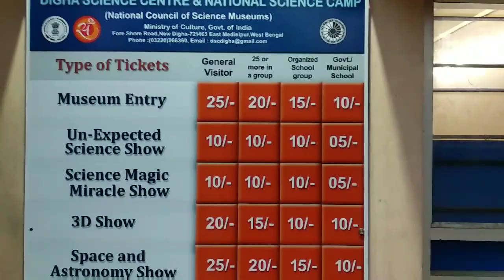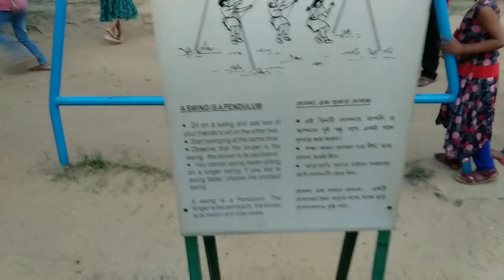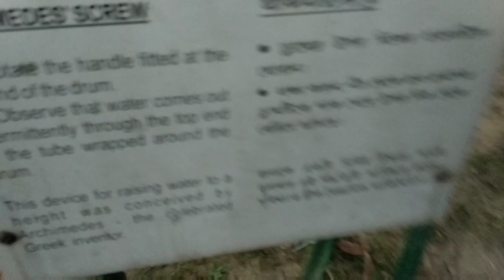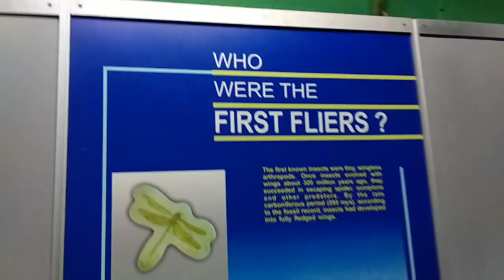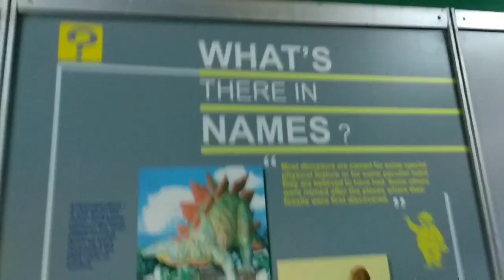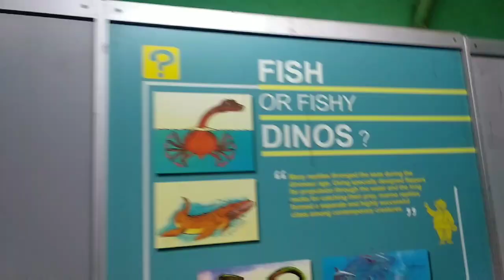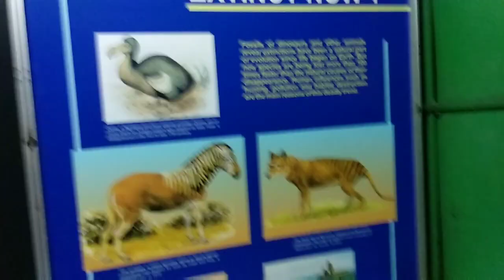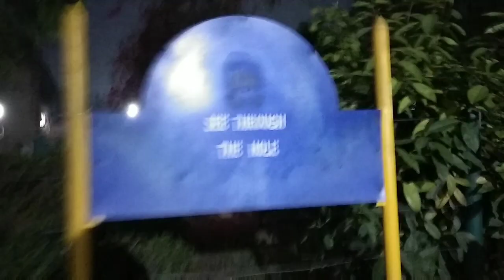Digha Science city tour Part-1|Digha Science Centre|Digha Science Park|Science Museum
Digha science centre is one of the main attraction of Digha one must visit.It is centre of scientific learning.Many scientific miracles are shown in models.A planetorium is also setup here.3D show also displayed
Good to spend 2-3 hours there. located approximately 3 km away from old Digha, Digha Science Centre can be a good place to visit. There is also 3D show that gives one a glimpse of Chinese Wall. Children will definitely like the centre.
Good for the children.One can spend two to three hours there.Maintained properly.Can reach easily. Remains open in the evening hours also.
There are many scientific gadgets and some of the shows are also quite interesting!!

The principles of optics and sound are illustrated in a fun way for children. 3D shows are also organised.
Digha Science Center is an educational park and people of all ages can come here to learn science through fun and experiment. It is an ideal place for young students. If you are visiting Digha with family, you should visit there once.